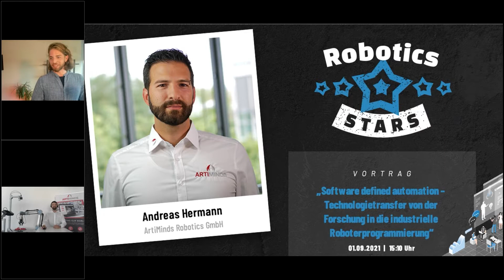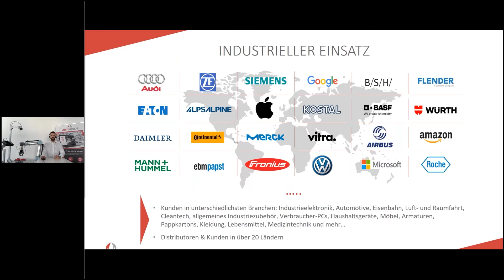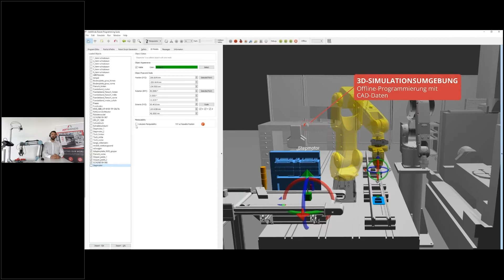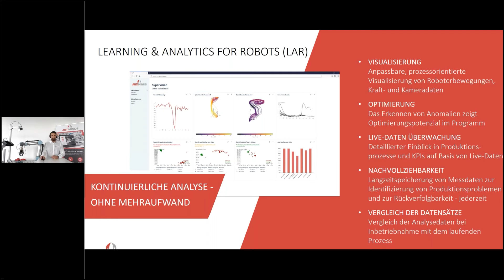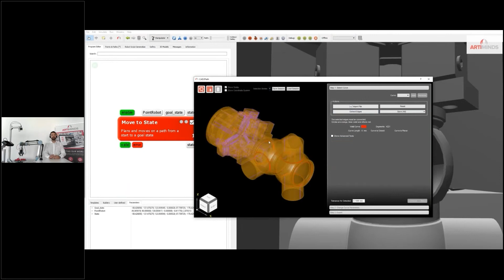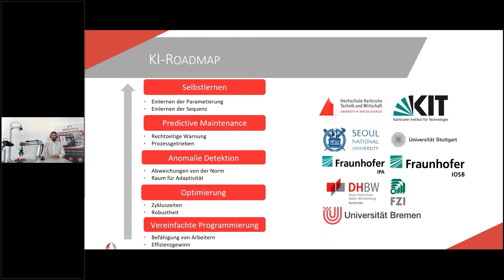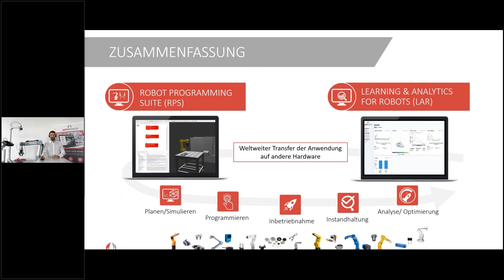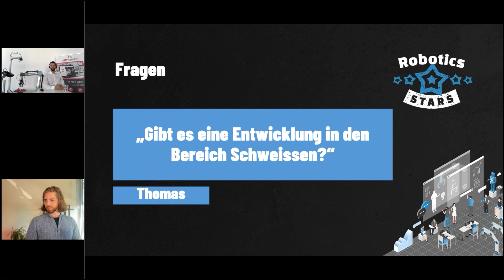Vortrag: Technologietransfer von der Forschung in die industrielle Roboterprogrammierung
Vortrag von Dr.-Ing. Andreas Hermann auf der Digitalkonferenz Robotics Stars - Volume 3 vom 01. September 2021.

Thema: "Software defined automation - Technologietransfer von der Forschung in die industrielle Roboterprogrammierung"